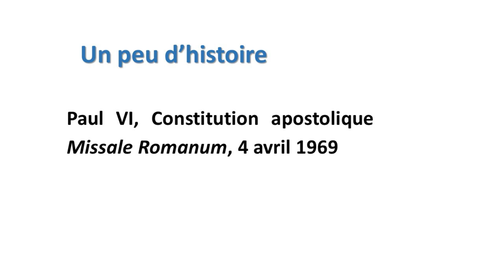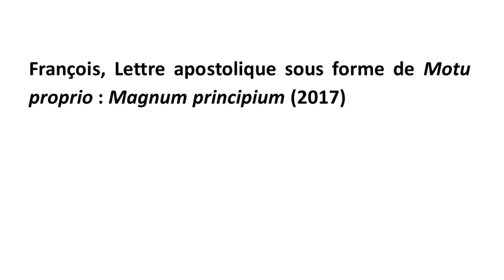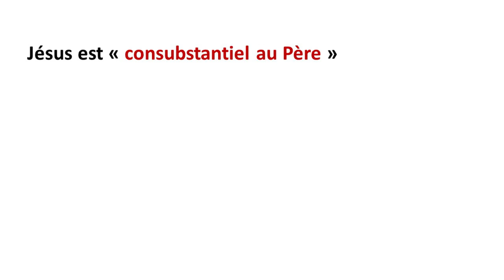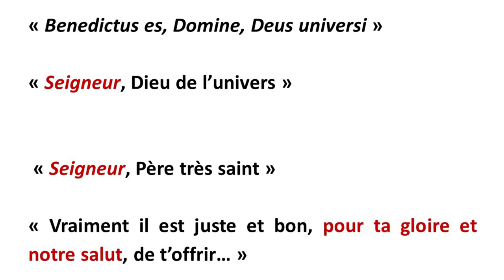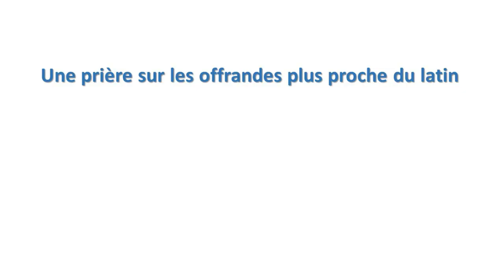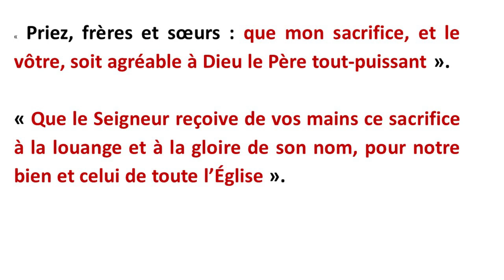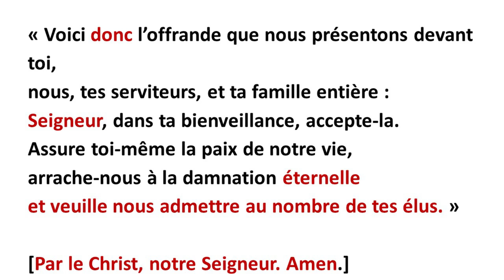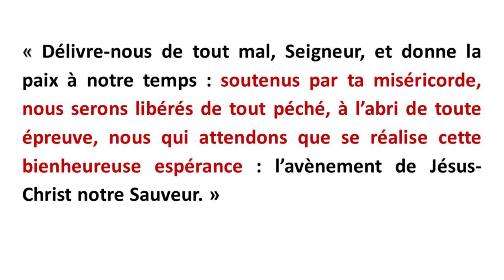7 nouveautés dans la traduction française du Missel Romain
Dans le cadre du CycleBeta, le Père Joseph-Marie Verlinde propose une présentation des sept principales nouveautés dans la nouvelle traduction française du Missel Romain, qui entrera en vigueur le 1er dimanche de l'Avent 2021. (Re-uploaded après correction du son).
📖 Ne manquez pas le tout dernier livre du Père Verlinde   @editionsartege9260

En cette solennité de saint Joseph, le frère Dominique-Joseph nous propose un itinéraire spirituel à travers le dernier livre du Père Verlinde : lumineux !

ON EN PARLE ICI AUSSI ...
- 🖋️ Article du Père Joseph-Marie lui-même sur Aleteia - 19 Mars 2024 :
- 🎙️ Interview du Père Joseph-Marie sur Radio Espérance (en replay durant 6 mois)

- 🎥 Fr Dominique-Joseph sur TVLibertés - Terre de Missions n°354 - 17 mars 2024
- 🎥 Fr Elie Ayroulet sur CNews - En quête d'Esprit - 17 mars 2024